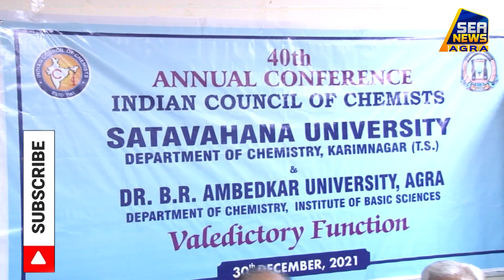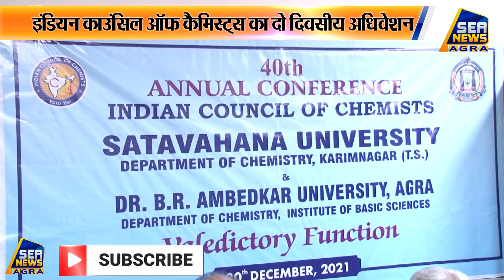इंडियन काउंसिल ऑफ कैमिस्ट्स का दो दिवसीय अधिवेशन